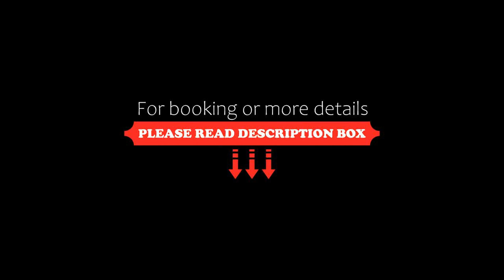Secreto Boutique Hotel, Campos do Jordão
About Property:
You're eligible for a Genius discount at Secreto Boutique Hotel! To save at this property, all you have to do is sign in.
Situated in Campos do Jordão, 14 km from Horto Florestal Park, Secreto Boutique Hotel features accommodation with a restaurant, free private parking, free bikes and a fitness centre. 1.2 km from Cable Car and 1.1 km from Capivari Park, the property offers a bar and a garden. The a...
Property Type: Hotel
Address: 139 Rua Ernesto Fonseca, Campos do Jordão, CEP 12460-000, Brazil
Searching For
1. Secreto Boutique Hotel - Campos do Jordão
2. Secreto Boutique Hotel - Campos do Jordão Address
3. Secreto Boutique Hotel - Campos do Jordão Rooms
4. Secreto Boutique Hotel - Campos do Jordão Amenities
5. Secreto Boutique Hotel - Campos do Jordão Offers and Deals
Audio Credit:
Track Title: Blank Slate
Artist: VYEN